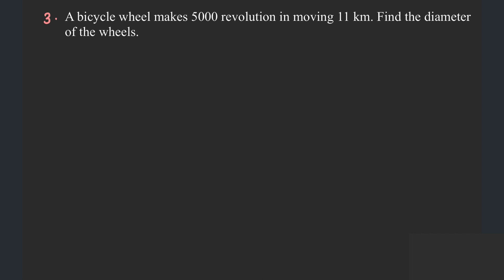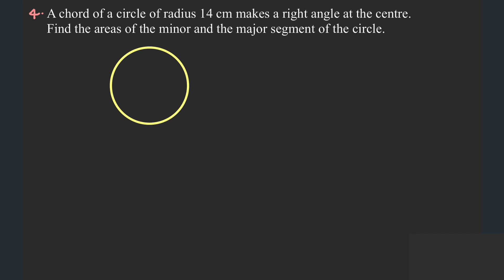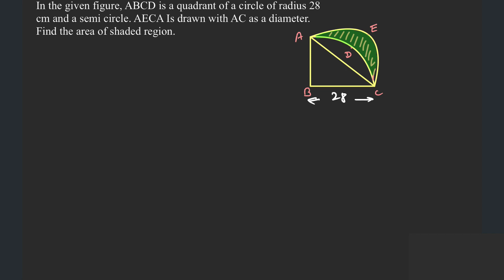Area of circle sector and segment class 10 in one shot